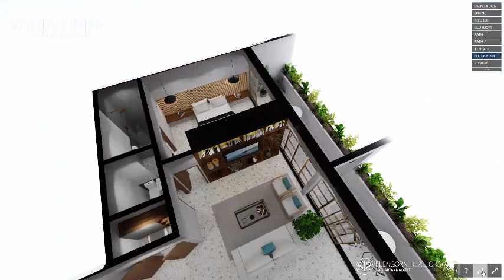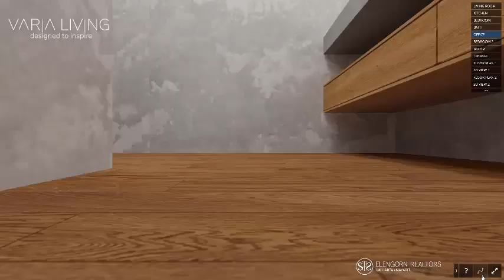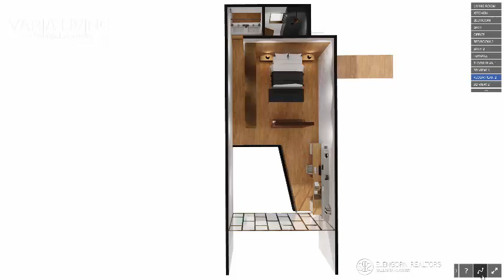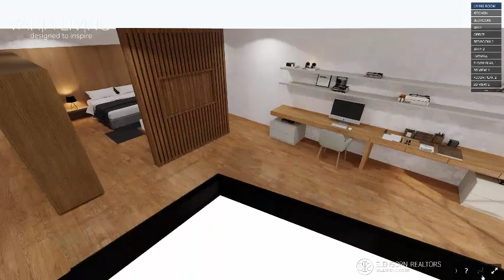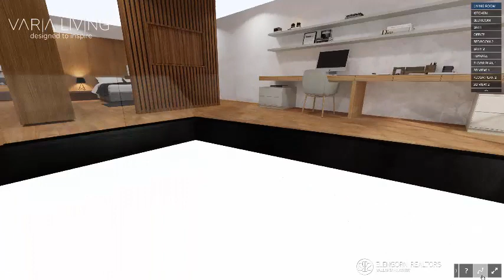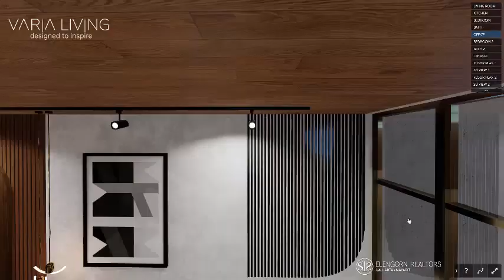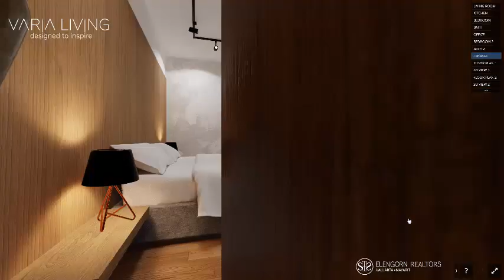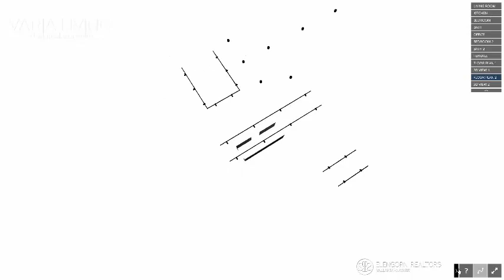VARIA LIVING | Real estate in Zona Romántica Puerto Vallarta | Elengorn Realtors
Varia Living is a development in the
Romantic Zone located in Puerto
Vallarta, where you can invest in
high-yield real estate for tourism or also
have a conveniently located condo in
Puerto Vallarta for weekend getaways.

Located in the Romantic Zone in
Puerto Vallarta, one of the successful
real estate areas because of the strong
presence of the LGBT+ market, which
opens the door to a secure investment
with vacation rentals or high property
appreciation near the beach.

Where to buy real estate in
Puerto Vallarta? Elergorn Realtor
offers various options for you to
invest in this Mexican tourist destination,
which welcomes tourists from both the
United States and Canada, as well as
Mexicans from the city of Guadalajara who
come for weekend beach getaways.

The purchase of real estate in
Mexico can be made easier with our
market experience. With Elergorn
Realtors, you can quickly and easily
purchase a condo, apartment, etc., in
Puerto Vallarta or nearby areas, ensuring
a good return on your investment.

The real estate development in the
Romantic Zone of Varia Living is a
great investment opportunity. In this
video, we show you the loft renders
and the terrace with a view of the
ocean from the apartment so you
can know where to invest in the area.

At Elergon Realtors, we are a real
estate agency in Puerto Vallarta that
offers multiple developments for you
to invest in Mexican real estate and
gain a good return on investment and
increased property value in areas like
the Romantic Zone, Bucerias, and